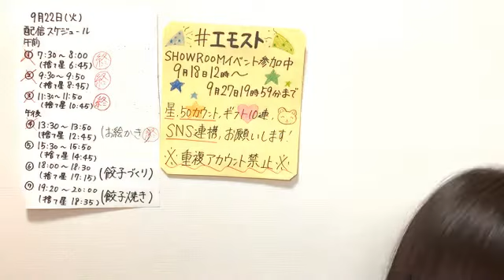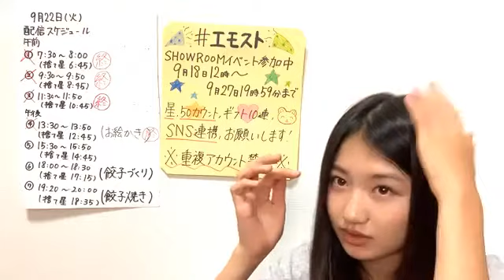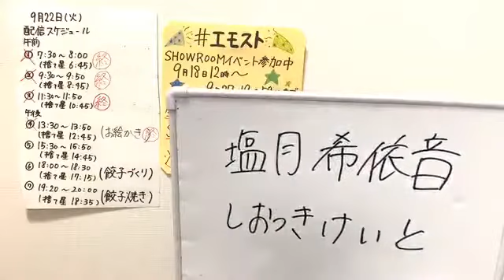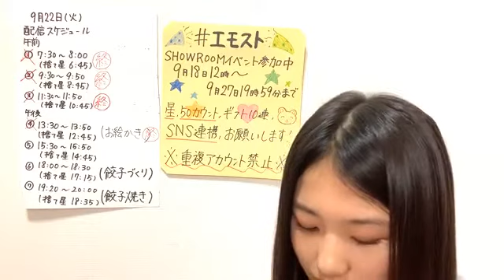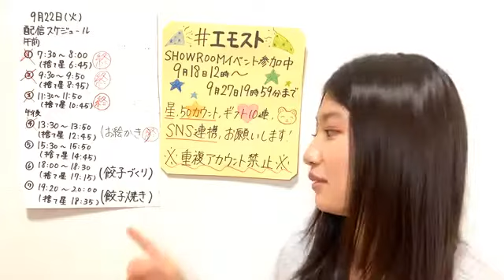2020年09月22日 15時31分42秒 塩月 希依音（NMB48 チームBII）